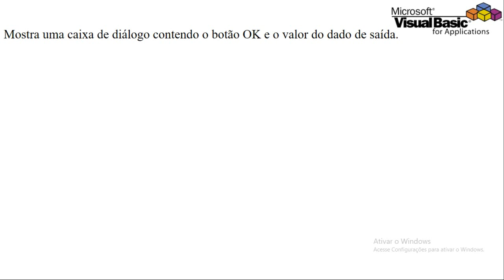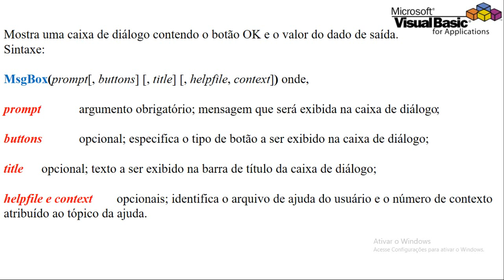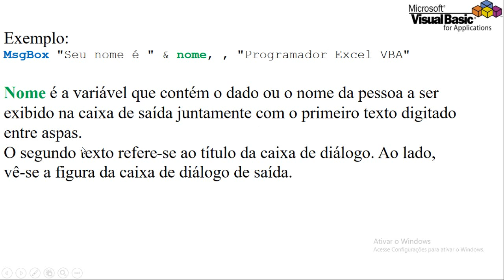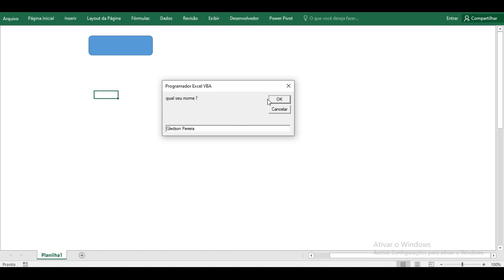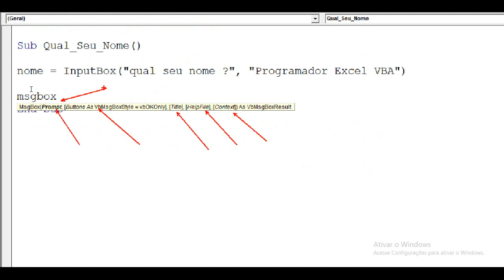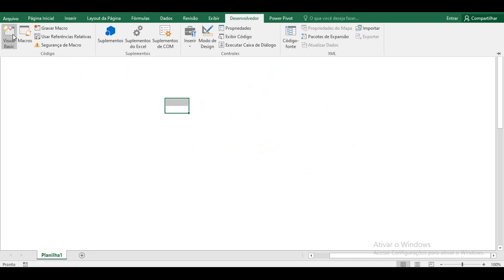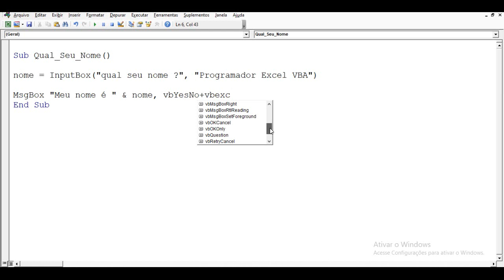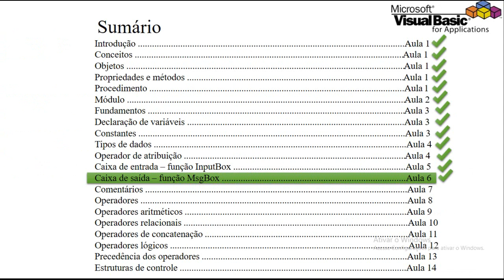Apostila de Excel VBA em Video-Aulas Aprenda Excel VBA Aula 06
a partir desse video:
Curso de VBA - Módulo 4
Aprenda VBA de forma facil e didatica, facil assimilação.

+ SOBRE ESSE VIDEO TEMA AULA 05:
Tema de Hoje
Caixa de saída – função MsgBox
Como utilizar ?

Bons estudos,